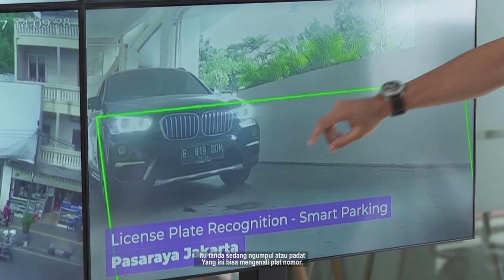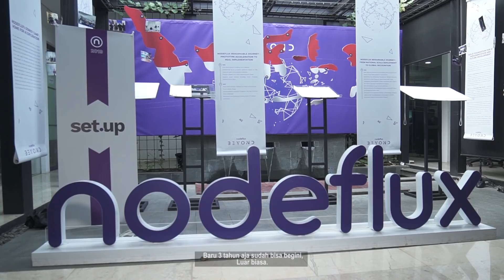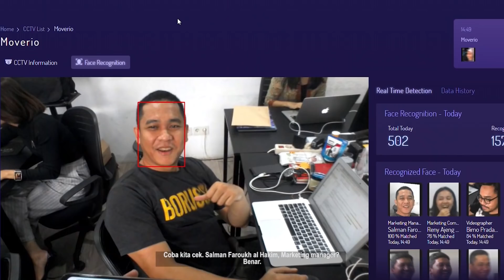MEMBURU CINTA LAMA LEWAT TEKNOLOGI ARTIFICIAL INTELLIGENCE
Mencari mantan gebetan yang telah lama hilang??
Apakah kecanggihan teknologi bisa menjawab kebutuhan gue??
Gue langsung ketemu dengan orang-orang pinter dan jagoan dalam teknologi Artificial Intelligence!

Selamat menonton!

Kontak/ booking IMAM DARTO lewat:
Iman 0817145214